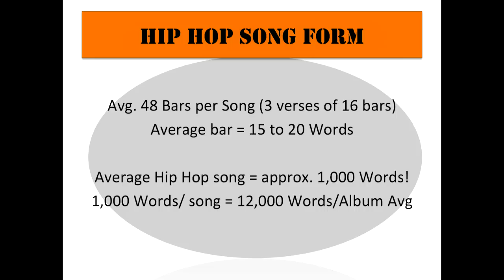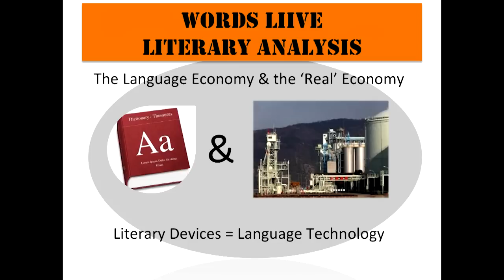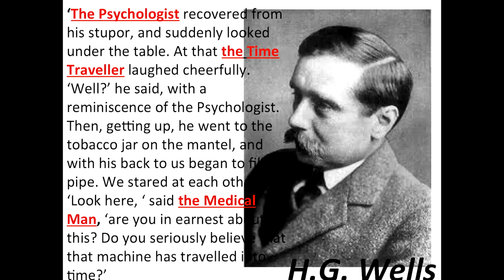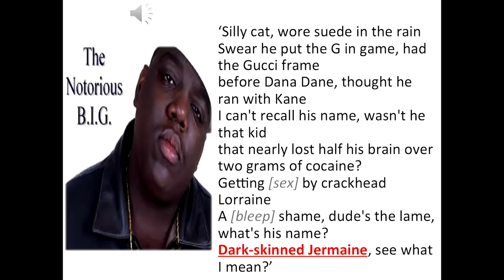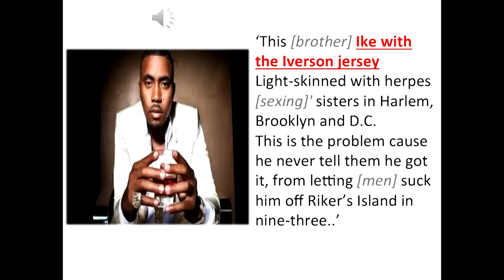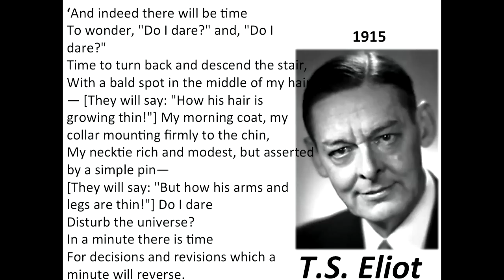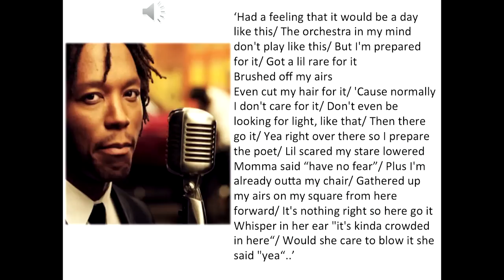Understanding Literature through Hip Hop: Sage Salvo at TEDxMidAtlantic 2012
Sage Salvo (born Gilbert Newman Perkins) is the creator of Words Liive, an innovative literary arts program that aims to elevate the lyrical genius in hip-hop lyrics through a literary analysis which pairs historical poetry with the poetry of hip-hop by means of their respective use of literary devices. Sage is also the author of the forthcoming book, Words Liive: Hip-Hop as a Forty Year Neo-Romantic Literary Period. His Words Liive program has featured Grammy-nominated artists such as Maimouna Youssef and Carolyn Malachi. Commencing this year, Words Liive has also been adopted by a select number of Washington DC area high schools as an ancillary creative writing program.